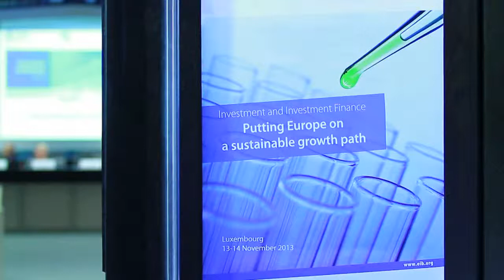Pier Carlo Padoan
OECD Chief Economist and Deputy Secretary General Pier Carlo Padoan discusses where investment is needed to get Europe back on the path to growth, and how the funding gap for SMEs can be addressed.